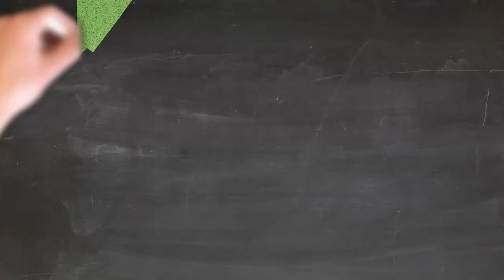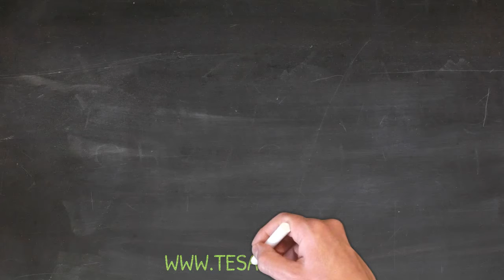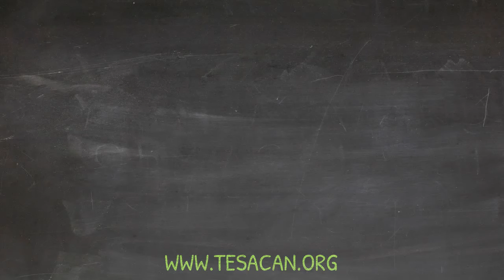Encounter with Reptilian Cryptid: Nov 9, 2016 - Weyburn, Saskatchewan, Canada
Dive into the realm of the mysterious as witnesses report the sighting of a reptilian cryptid on November 9, 2016, in Weyburn, Saskatchewan, Canada. Explore this intriguing encounter where individuals encountered a creature resembling a reptilian being, shrouded in mystery and fascination. Join us as we delve into the mysteries surrounding this sighting, seeking to understand the enigmatic presence of the reptilian cryptid. Explore more about this event and other intriguing sightings at Reptilian

👋 Welcome to The Experiencer Support Association (TESA), your go-to source for supportive discussions, expert insights, and comprehensive analysis on extraterrestrial encounters, paranormal activities, and the journey of spiritual awakening.

🛸👻 👽For support and more information on how to navigate your experiences, visit our

🎙️Be Our Guest: Sign up to be interviewed on our podcast 'Beyond The Tinfoil Hat'

🔍 The views and stories shared in this video are based on personal experiences and research within the field. We encourage open-mindedness and respect for all viewpoints.

👍 Engage with us by liking, sharing, and commenting below with your thoughts or experiences!

🌟 Stay Curious and Heed The World!

💼 Support Disclosure: [LINK COMING SOON]